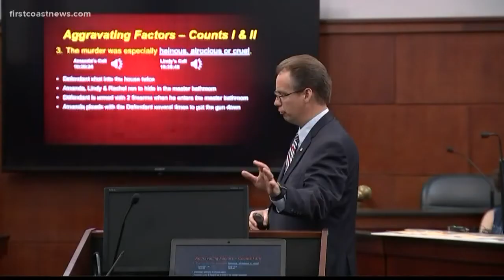Jury recommends death penalty in case of St. Johns Co. double murder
A St. Johns County jury chose unanimously the death penalty in the case of James Colley, Jr.